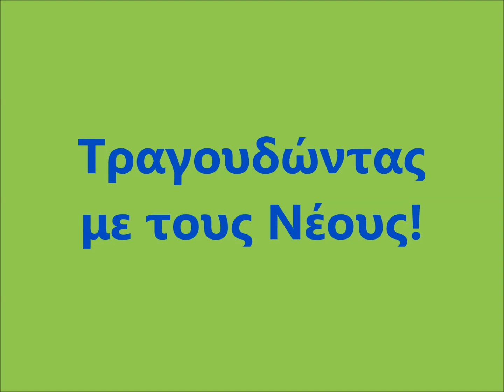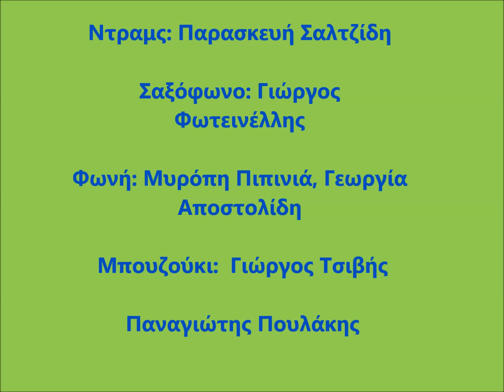Τραγουδώντας με τους Νέους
Μια όμορφη μουσική βραδιά είχαν την ευκαιρία να απολαύσουν όσοι βρέθηκαν 20/08/21  στον προαύλιο χώρο του Αγίου Γεωργίου Καρφά.
Νέοι ταλαντούχοι μουσικοί κυρίως  από το Μουσικό Σχολείο Χίου, κατέθεσαν την ψυχή τους παρουσιάζοντας ένα τριμερές αξιόλογο πρόγραμμα ( Α μέρος: Αφιέρωμα στον Θάνο Μικρούτσικο, Β Μερος: Λαϊκές και ροκ διασκευές, Γ μέρος: Έντεχνο-παραδοσιακό).
Αρωγός σε αυτή την καλλιτεχνική παρουσίαση ήταν ο ΜΕΟΘ, ενώ η καλλιτεχνική επιμέλεια ανήκει στην νεαρή φοιτήτρια μουσικό Γεωργία Αποστολίδη.

Α + Β μέρος – συντελεστές:

Πιάνο: Γεωργία Αποστολίδη

Ηλ. Κιθάρα: Κατερίνα Φραντζέσκου

Ντραμς: Παρασκευή Σαλτζίδη

Σαξόφωνο: Γιώργος Φωτεινέλλης

Φωνή: Μυρόπη Πιπινιά, Γεωργία Αποστολίδη

Στο μπουζούκι του Β μέρους συμμετείχαν οι Γιώργος Τσιβής και Παναγιώτης Πουλάκης